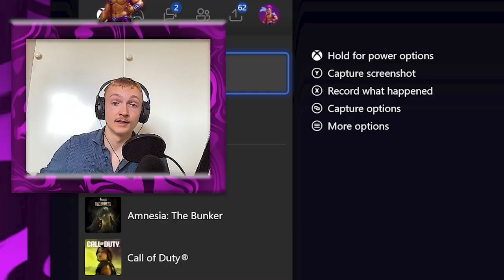I've never been so UNLUCKY before! | Multiversus Season 2 Rank Climbing (Road to Masters) Ep. 4#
I'm really close to touching gold in Multiversus but I have come across many obstacles along the way.

My name is Febb3 and I try to do nice content for you guys!